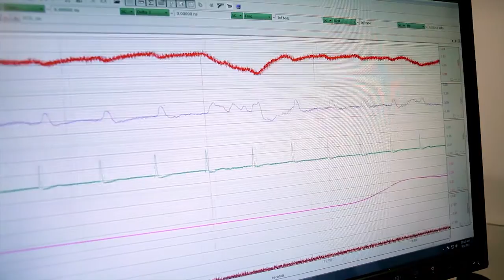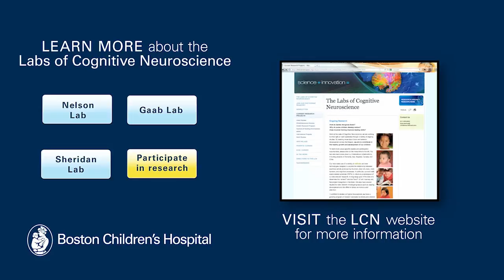Labs of Cognitive Neuroscience - Overview - Boston Children's Hospital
Under the direction of Charles A. Nelson, PhD, the Labs of Cognitive Neuroscience are dedicated to furthering our understanding of brain and cognitive development in typically developing infants and children, as well as children diagnosed with or at risk for various developmental disorders. In gaining a better understanding of these processes, our goal is to contribute to the healthy growth and development of our children.